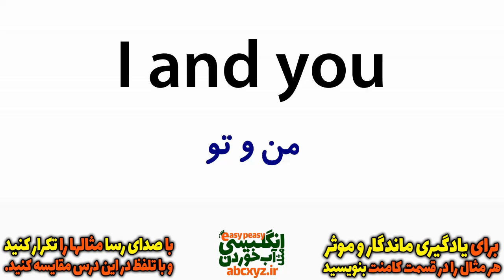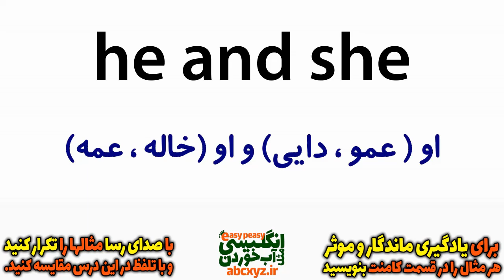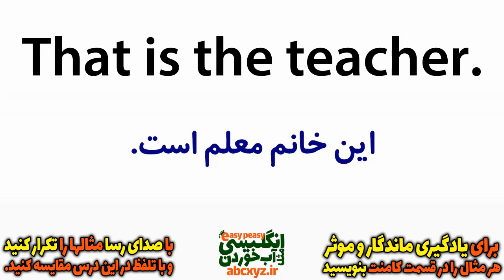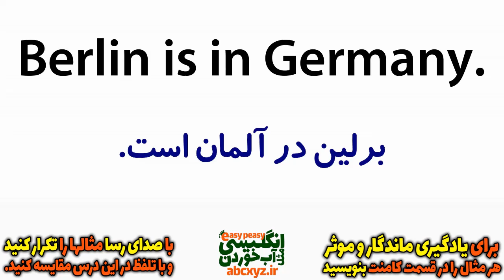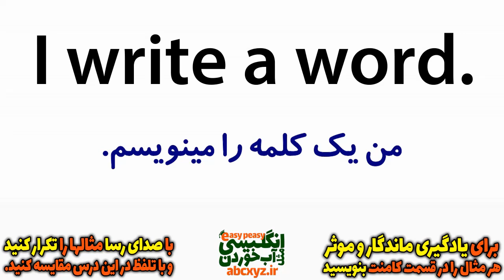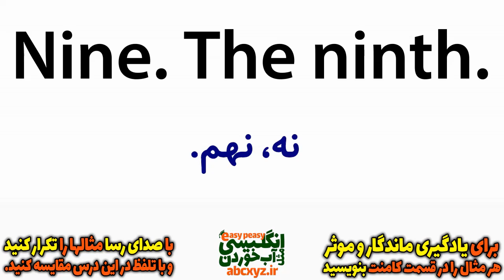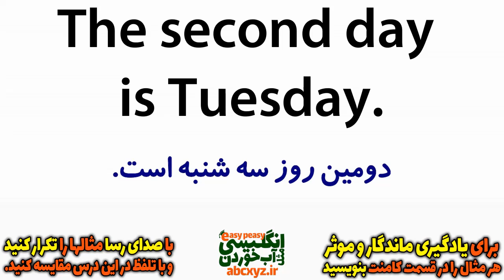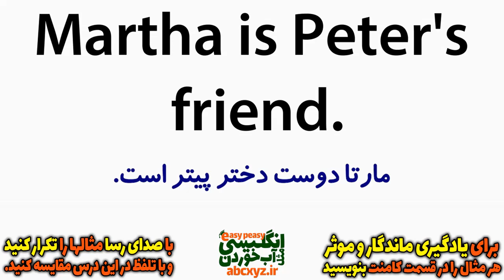مرور و یادگیری انگلیسی در خواب قسمت اول - یادگیری جملات مهم انگلیسی قبل از خواب | درس 1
انگلیسی در خواب قسمت اول در این سری از درسهای انگلیسی مثل آب خوردن در خواب و البته بهتر است بگوییم یادگیری انگلیسی قبل از خواب ، جملات رایج و مکالمه های روزمره را برای شما آمده نموده ایم که ضمن یادگیری زبان انگلیسی در طول روز قبل از هنگام خواب هم میتوانید یکبار دیگر درسها را مرور کنید تا در واقع هنگام خواب هم در ذهن شما به صورت اتوماتیک مرور شوند و یادگیری عمیقی داشته باشید. دقت داشته باشید که یادگیری در طول خواب تنها یک شعار تبلیغاتی است و امکان یادگیری در هنگام خواب عمیق وجود ندارد. اما شما قبل از خواب اگر این درسهای یادگیری انگلیسی قبل از خواب را مرور کنید در ساعات اولیه هنگام خواب در مغز و حافظه شما به صورت اتوماتیک یکبار دیگر مرور خواهند شد. همچنین امکان این را دارید که که در طول روز و هنگام بیداری هم با این درسها تمرین کنید و این مکالمات و جملات رایج و کاربردی را خوب یاد بگیرید .